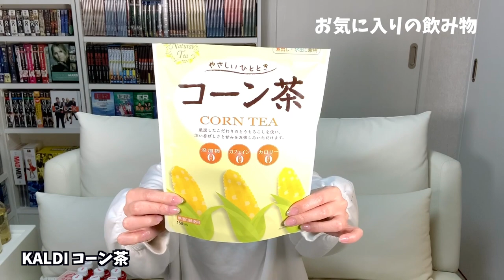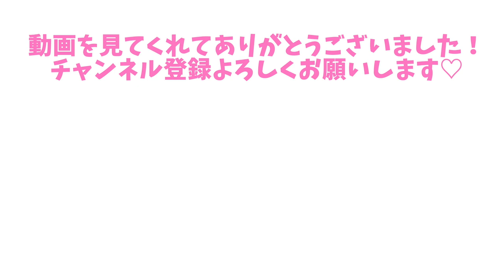【外出自粛・引きこもり】健康サプリメント・美容グッズ・動画配信サービス・リラックスアイテム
私のお気に入り！おうちアイテムを紹介。
サプリメント、ドリンク、美容グッズ、健康アイテム、動画配信サービスのことなどを紹介してるよ！